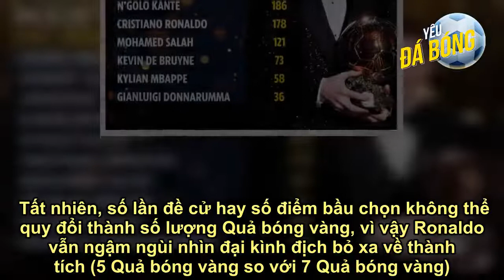Ronaldo xếp thứ 6 Quả bóng vàng 2021, vẫn "ăn đứt" Messi chỉ số này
Trong Gala trao giải Quả bóng vàng 2021, Cristiano Ronaldo chỉ đứng thứ 6/30 ứng viên được đề cử với 178 điểm, xếp sau người chiến thắng Lionel Messi cùng Robert Lewandowski, Jorginho, Karim Benzema, N'Golo Kante. Đây là lần đầu tiên kể từ năm 2010, siêu sao người Bồ Đào Nha không góp mặt trong top 3 Quả bóng vàng.     Thời điểm năm 2010, CR7 xếp sau Messi, Andres Iniesta, Xavi, Wesley Sneijder, Diego Forlan và thú vị hơn, Messi cũng giành chiến thắng chung cuộc. Sau đó, anh trải qua 9 năm liền cạnh tranh quyết liệt danh hiệu cá nhân cao quý nhất làng bóng đá, có 4 lần đoạt giải (2013, 2014, 2016, 2017).  Về phía Messi, Quả bóng Vàng thứ 7 cùng 613 điểm bầu chọn năm nay giúp siêu sao người Argentina nâng tổng số điểm bầu chọn trong các lần đề cử lên 3574. Đáng nói hơn, thành tích này kém xa Ronaldo với 3781 điểm. Ngoài ra, số lần được đề cử của Messi là 15, kém đại kình địch 2 lần (17).  Tất nhiên, số lần đề cử hay số điểm bầu chọn không thể quy đổi thành số lượng Quả bóng vàng, vì vậy Ronaldo vẫn ngậm ngùi nhìn đại kình địch bỏ xa về thành tích (5 Quả bóng vàng so với 7 Quả bóng vàng).  Năm 2021, Ronaldo ghi 43 bàn/60 trận, nhỉnh hơn Messi (41 bàn), giành danh hiệu Vua phá lưới Serie A, Vua phá lưới EURO, đồng thời lập kỷ lục ghi bàn ở cấp độ tuyển quốc gia. Tuy nhiên, việc chỉ có danh hiệu Coppa Italia cùng Juventus khiến anh thất thế hơn các đối thủ sở hữu chức vô địch quốc gia, danh hiệu cấp độ đội tuyển.    Theo thống kê, trong 7 lần Messi giành Quả bóng vàng, Ronaldo chỉ 2 lần góp mặt ở Gala trao giải (2012, 2015), bên cạnh 5 lần "cáo bận" (2009, 2010, 2011, 2019, 2021). Năm nay, CR7 cho biết muốn dành sự tập trung cho trận đấu tiếp theo cùng MU nhưng theo Football Italia, anh thường không dự lễ trao giải khi biết bản thân không phải người chiến thắng